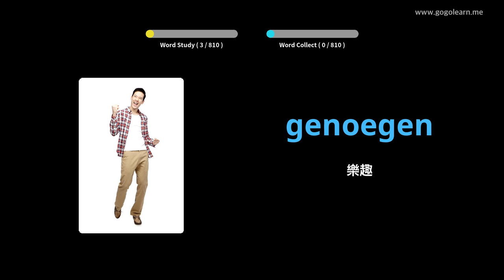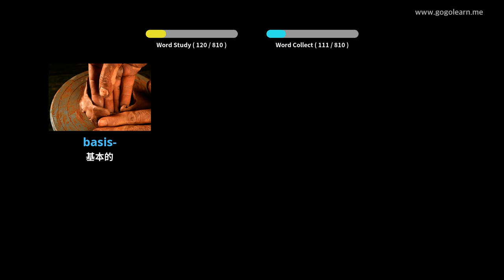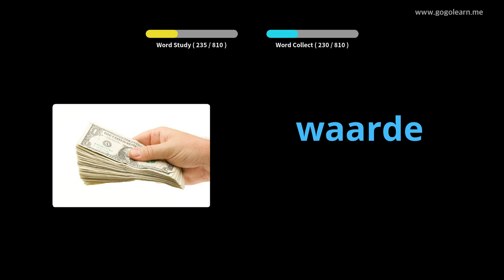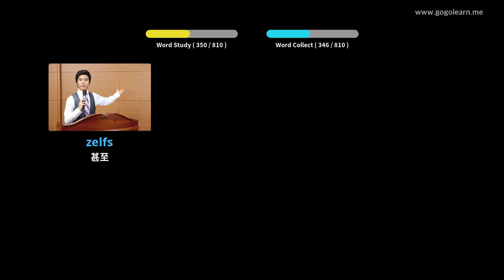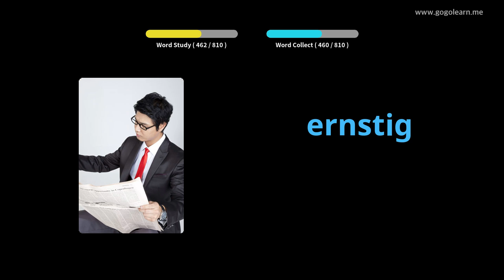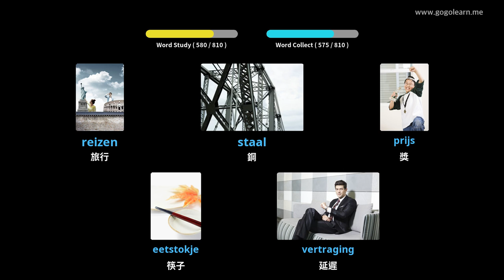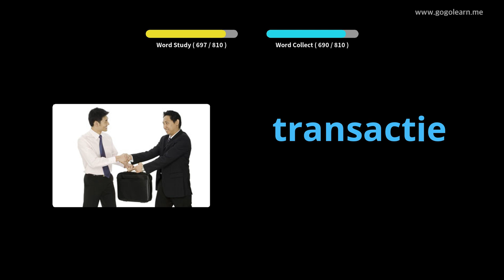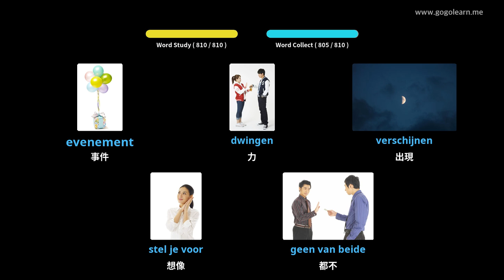睡覺時聽荷蘭語詞彙 | Golearn